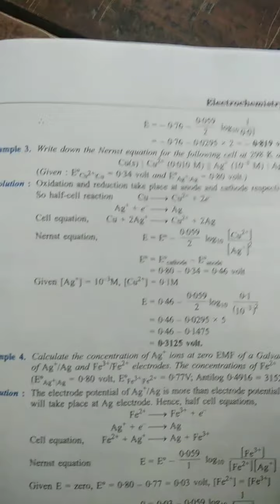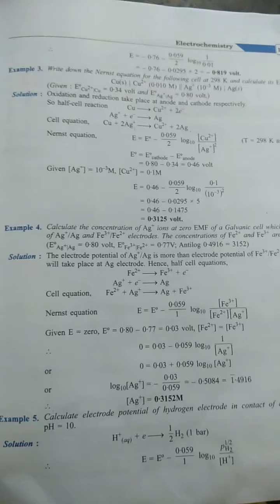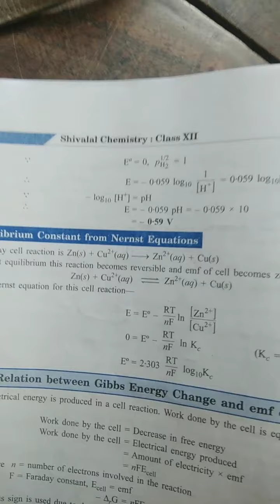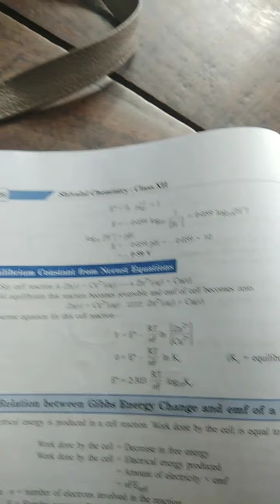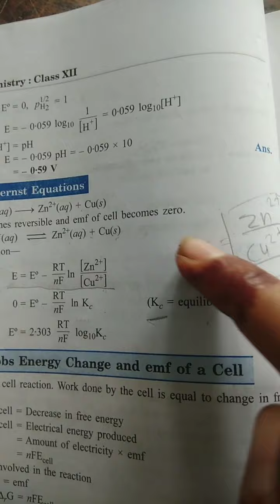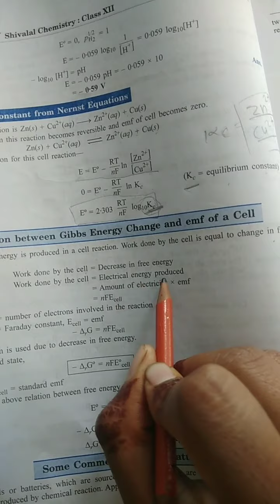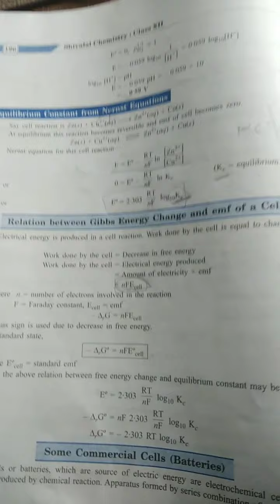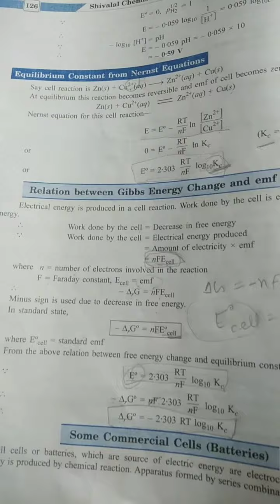Class 12, chemistry, ch-3......part-8